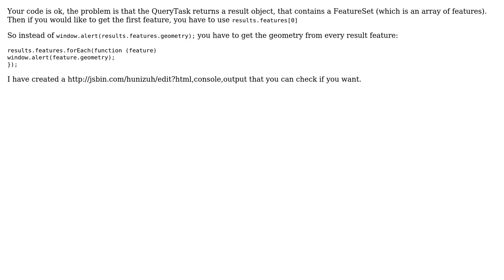GIS: Get field attributes from Esri JavaScript API query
With thanks & praise to God, and with thanks to the many people who have made this project possible! | Content (except music & images) licensed under CC BY-SA | Music | Images & others | With thanks to user Vince user OTBS user Katah and the Stack Exchange Network Trademarks are property of their respective owners. You are responsible for your own actions.